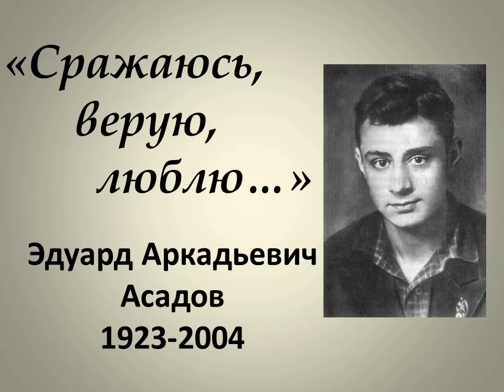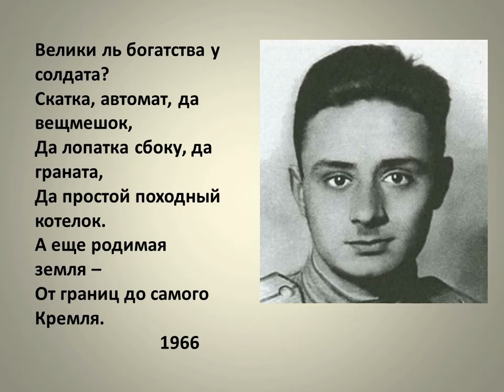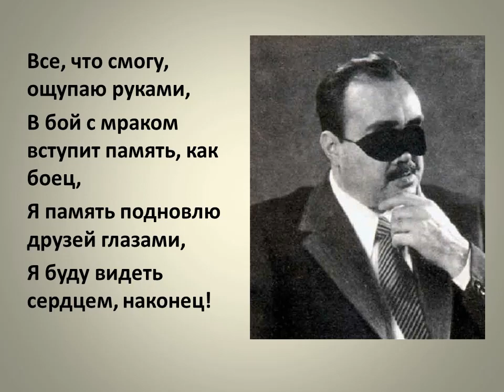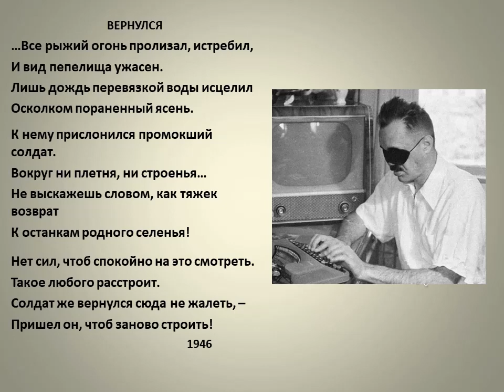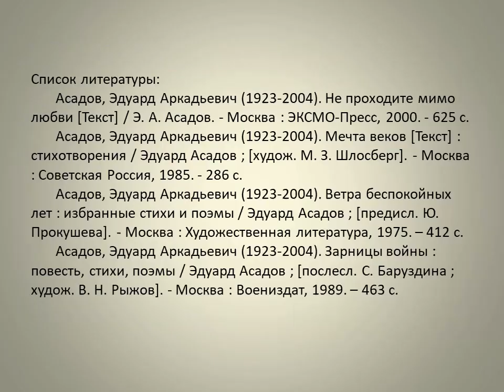Эдуард Асадов «Сражаюсь, верую, люблю»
В Привокзальной библиотеке № 4 рассказывают о непростой судьбе советского поэта.